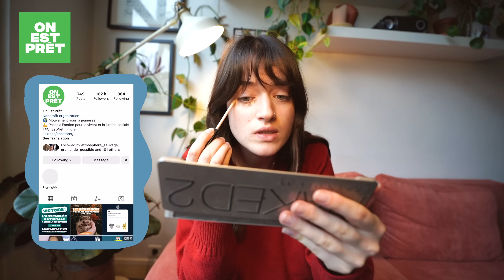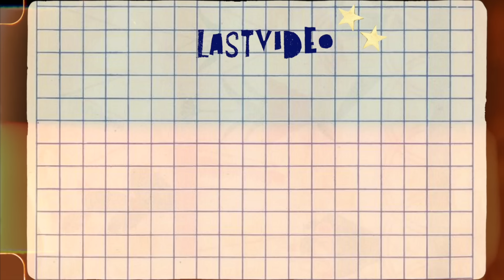ÉTUDIER DANS l’ÉCOLOGIE ? (FAQ)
hello les beaux gosses

Je filme avec un Sony A7 III + sigma 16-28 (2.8)
Micro Yeti Blue

J'ai 23 ans, je suis belge et vis à Paris :)

Intro (00:00)
Comment ça va wesh? (01:57)
Vivre à Paris (03:23)
Master en écologie (05:15)
Mon stage (06:37)
Ecoanxiété (09:19)
Projet 2023 ? (11:49)